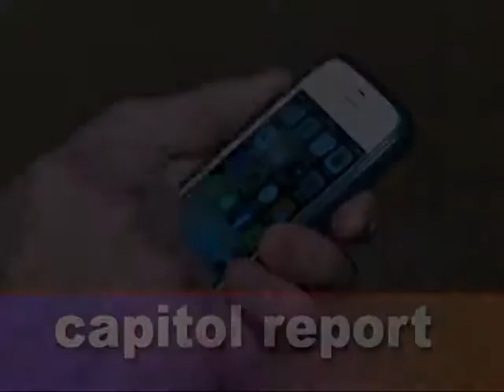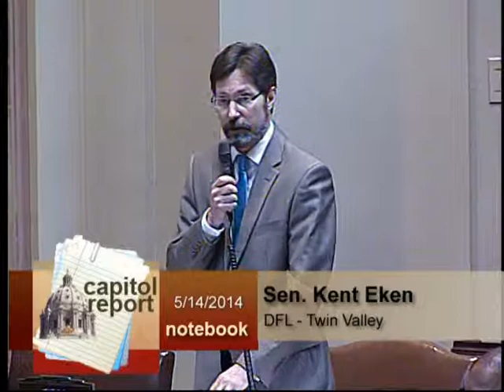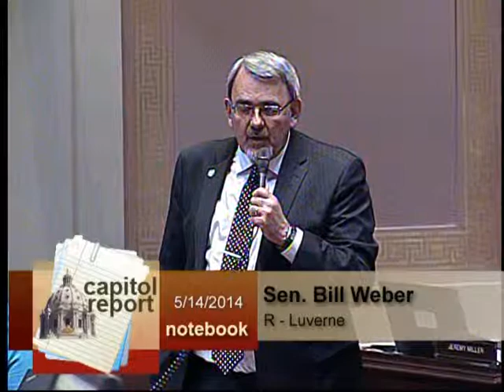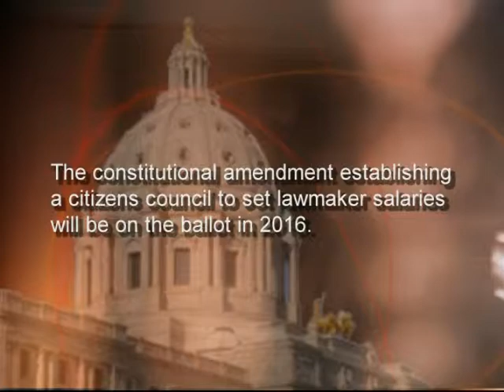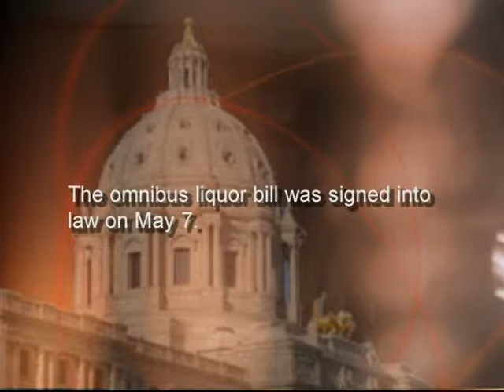Smart Phone Kill Switch Becomes Law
Governor Mark Dayton signed into law the bill requiring smart cell phone manufacturers to include the ability for owners to "kill" their phone when stolen or lost. Julie interviews House author Joe Atkins, DFL-Inver Grove Heights, about the nation-leading law.

Also on this week's program, Capital Investment Chair Leroy Stumpf discusses the bonding bill agreed to by legislative leaders, and Senator James Metzen, DFL-South St. Paul, underscores the significance of the liquor bill he championed.

Finally, former Ways and Means Chair Mary Liz Holberg, R-Lakeville, reflects on her service in the Minnesota House of Representatives as she decides to step away from her legislative career.